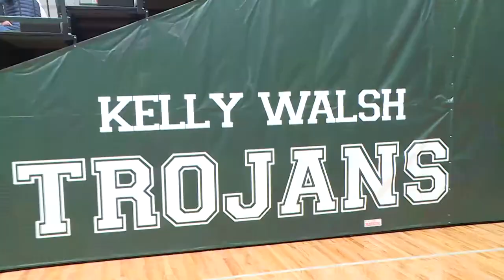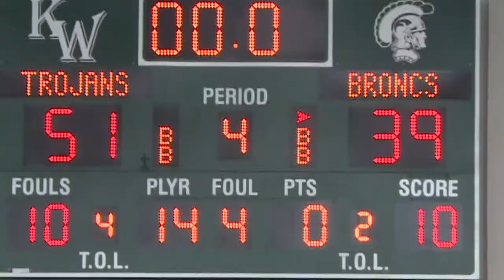KCWY News 13 Best Photography Tyler Shaw WAB 2018